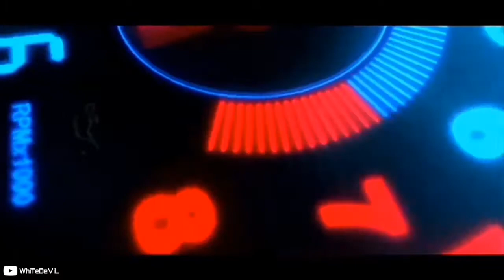𝐌𝐨𝐛𝐢𝐥𝐞 𝐑𝐨𝐲𝐚𝐥𝐞 : New Hero Skin + VIP Lv. 16 + Castle Skin Event + Magic Caracal Unlocked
Introducing 𝐌𝐨𝐛𝐢𝐥𝐞 𝐑𝐨𝐲𝐚𝐥𝐞 New Hero Skin "Miss Meo " For infantry hero Blademaster Valeina and it is available in mall now..

AND

The new 7 day Castle skin 🏰 event for " Blooming Rose 🌹" is here ...

Now we have reached to VIP Level 16 Finally...

Finally We have unlocked🔓 the Magic Caracal skin for  Lorelei...

Keep supporting 💪...